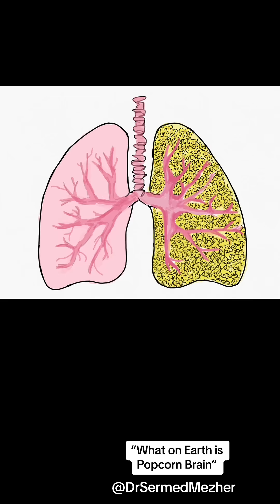“What on Earth is Popcorn Brain?”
"Popcorn brain" is a term used to describe the overstimulated, easily distracted state our brains enter due to constant digital input, like quick social media updates, notifications, and fast-paced content. This phenomenon is linked to the rapid decrease in attention spans as our brains adapt to processing information in short, fragmented bursts. As we become accustomed to constant novelty and instant gratification from devices, we struggle to focus on more sustained or complex tasks.

This evolving issue impacts our productivity, creativity, and even mental well-being, as it becomes harder to engage deeply or find satisfaction in slower, more mindful activities. "Popcorn brain" also affects how we interact with others, often leaving us disengaged or distracted in conversations and relationships. Recognizing and addressing this overstimulation—through practices like setting screen limits, taking breaks, and practicing mindfulness—can help counteract the effects and restore our ability to focus, think deeply, and be present.